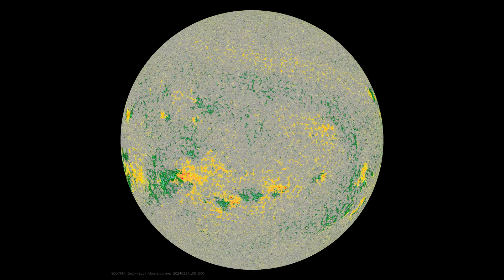SUN | SDO | Data 27-09-2024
Физика Солнца - Леденцов Леонид Сергеевич